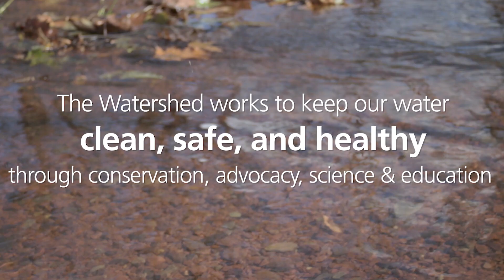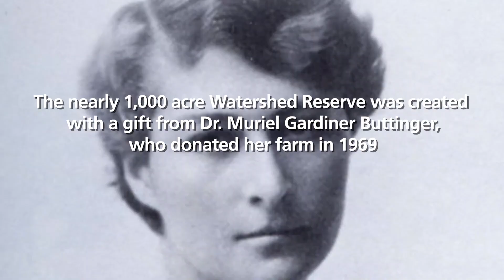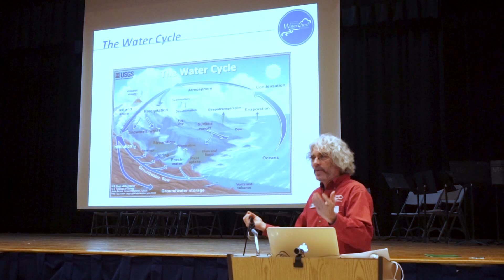The Watershed Institute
Protecting clean water through conservation, advocacy, science, and education since 1949.